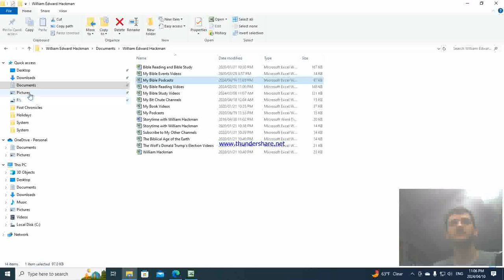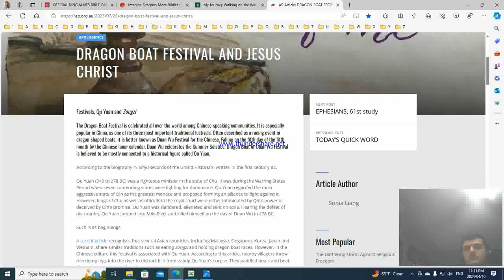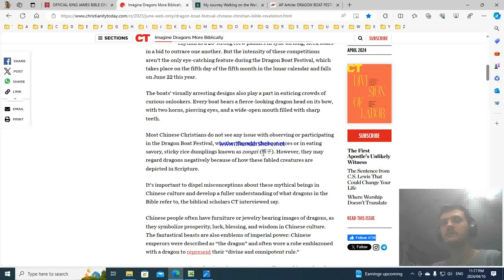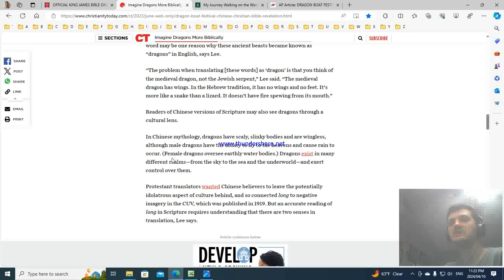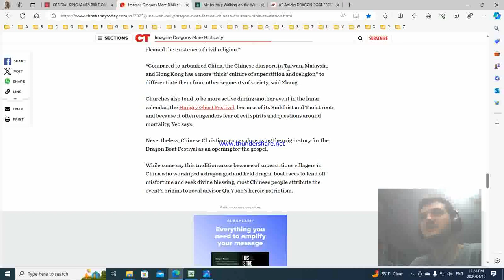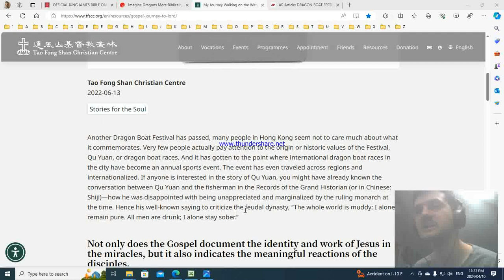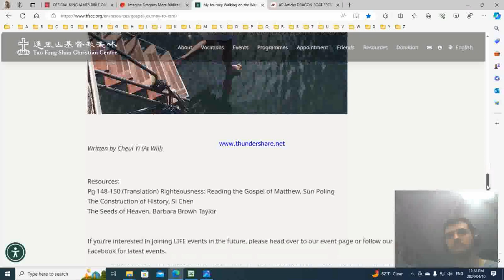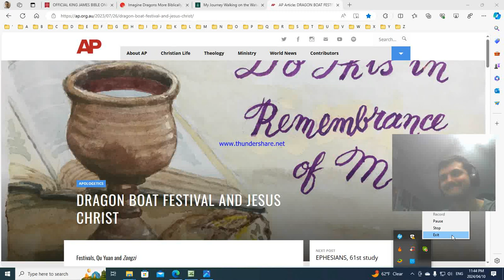What Does the Bible say About the Dragonboat Festival? Podcast